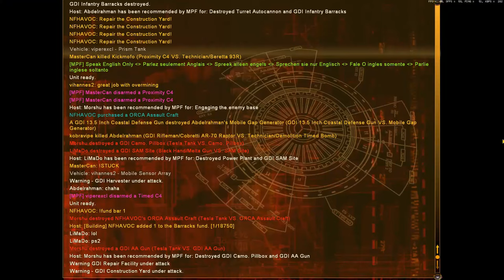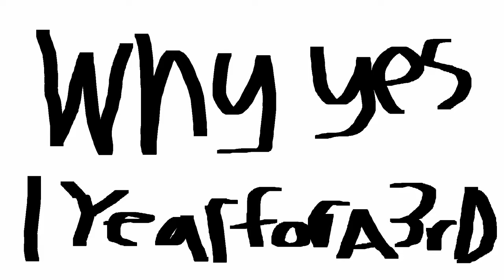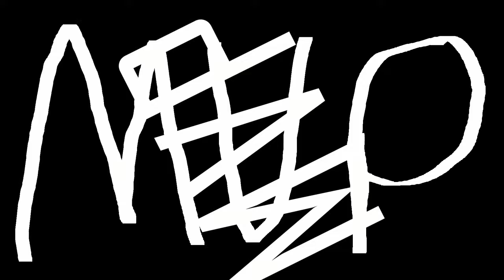TWITCH HIGHLIGHTS 3 - EPIC RUSHES + FUNNY MOMENTS + NICE SHOTS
Command and Conquer Renegade Multiplayer Stream Highlights